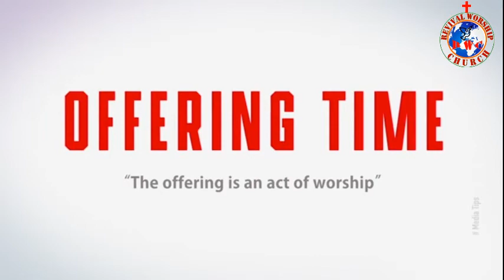Take It - Rev Priscah Oyugi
Are there challenges that seem too tough for you? Is there a thorn that you wish removed?
This message will inspire you to go through every tough season with boldness.
Be blessed.